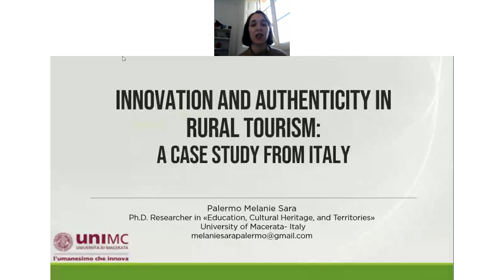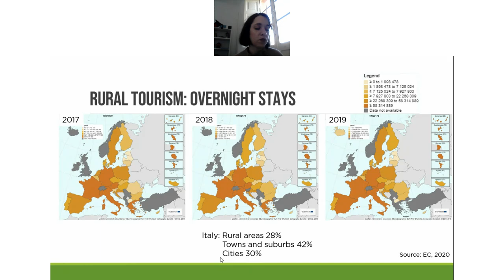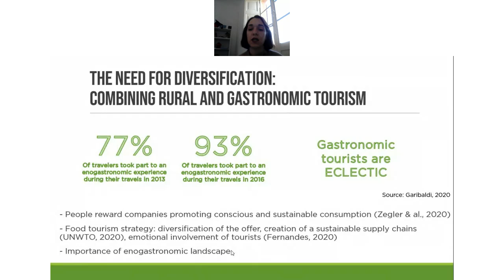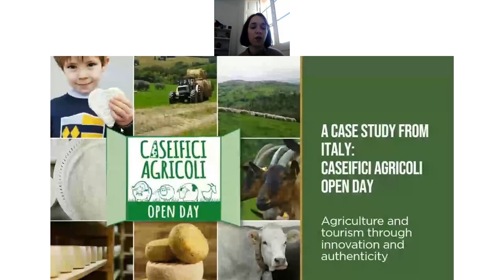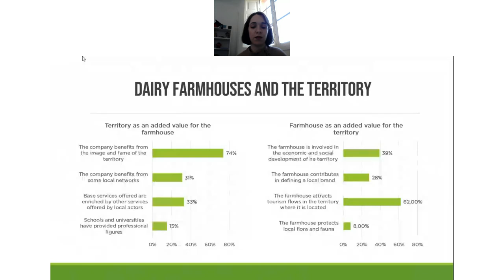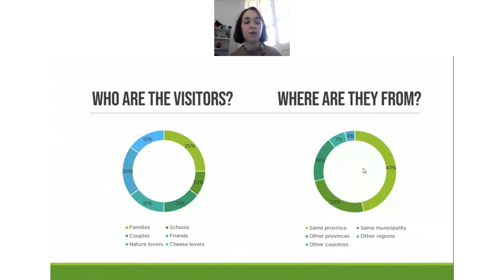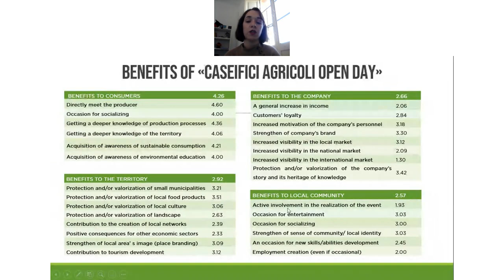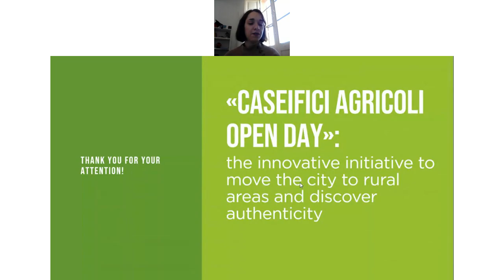Innovation & Authenticity in Italy's Rural Tourism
Melanie Sara discusses Italy as a case study when analyzing innovation and authenticity in rural tourism.

Recorded at our FoodTreX Research Summit October 19, 2020.